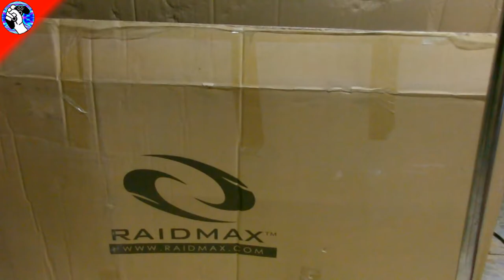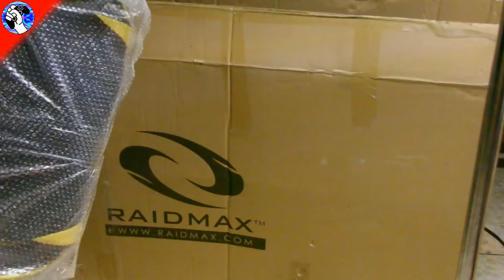GAMERMEX: Desempaque "SILLA DRAKON (RAIDMAX)"